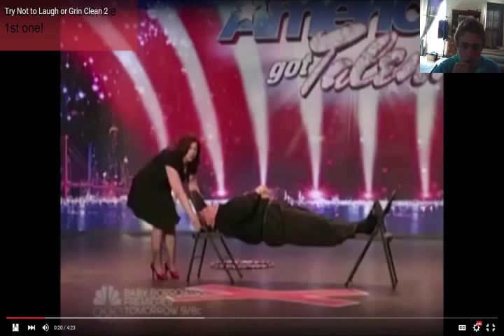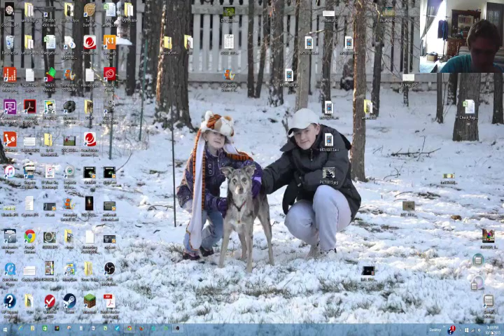try not to laugh challenge reaction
i react to a try not to laugh challenge